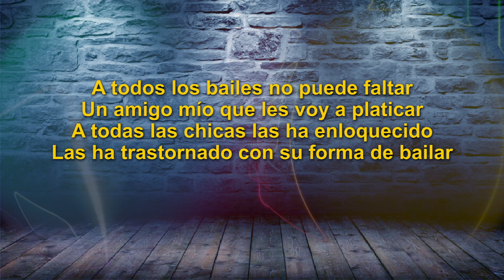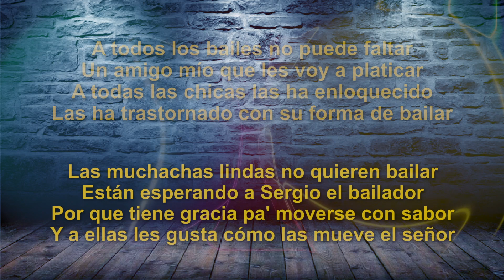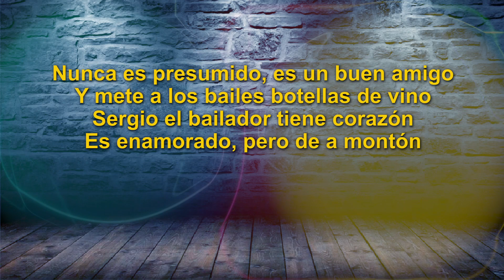Honor Del Norte - Sergio El Bailador (LETRA)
Titulo: Sergio El Bailador   (LETRA)
Interprete: Honor Del Norte